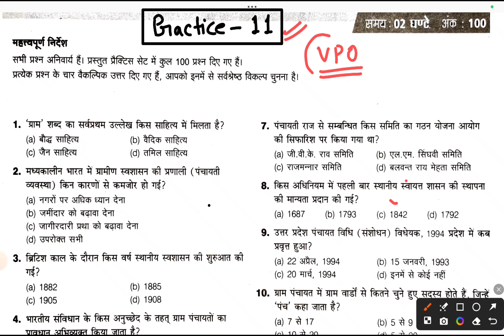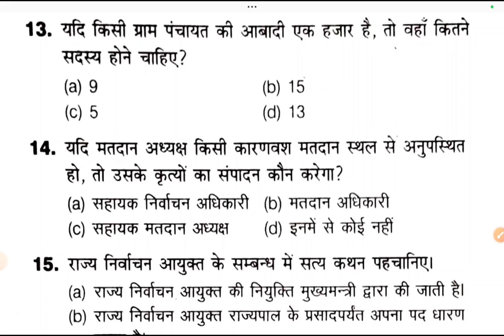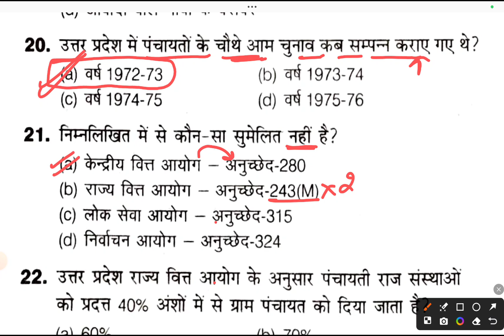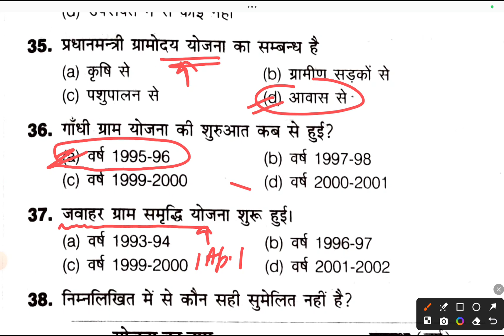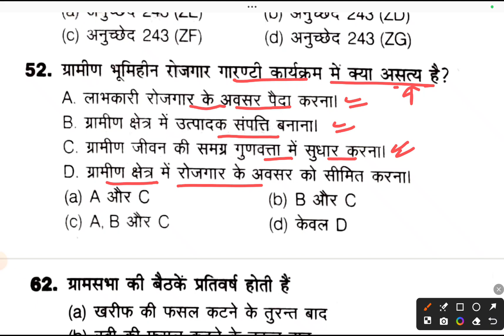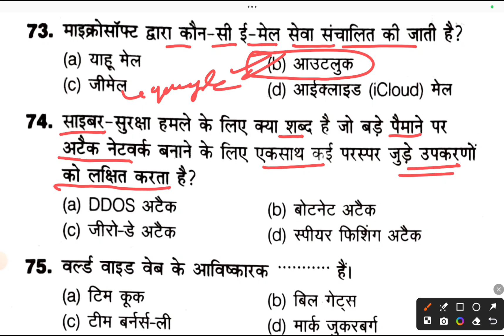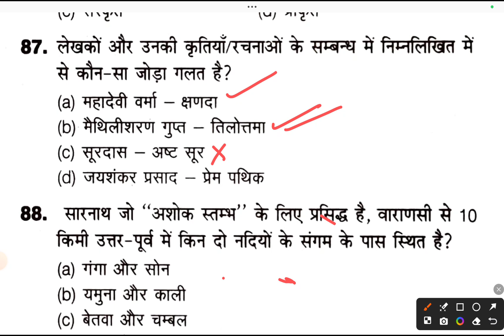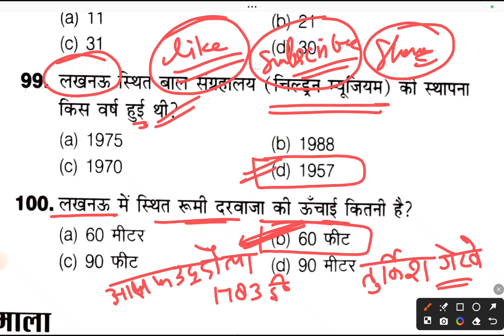UPSSSC VPO Mains Exam 2024 || Full Practice सेट-11 || ग्राम पंचायत अधिकारी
upsssc vpo exam
upsssc vpo exam date 2024
vpo exam practice set
upsssc vpo exam gram panchayat
vpo exam Computevpo exam Compute
vpo exam Computer
gk prince
gk prince academy
upsssc gk solved paper for vdo re exam
youth book vdo re exam
uttar pradesh question for vdo re exam
Upsssc vpo exam full practice
gram panchayat adhikari
gram panchayat adhikari syllabus
upsssc vpo class